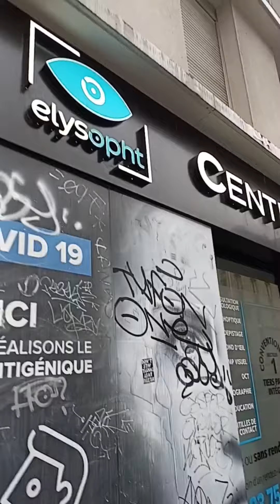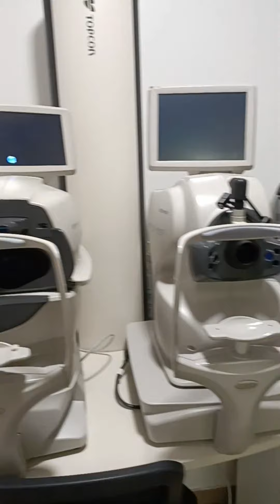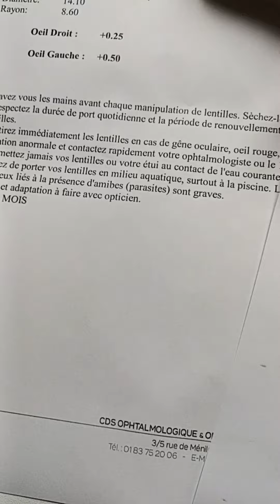Life in Paris 🇨🇵 Kuhanan ng Ordenance Lunette et Lentilles Kahit Walang Rendez vous